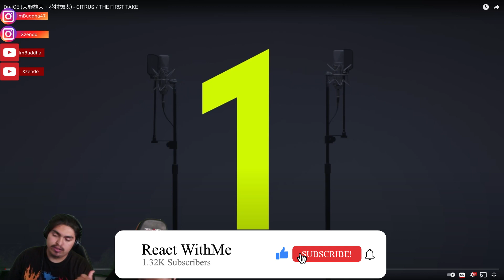Da-iCE (YUDAI Ohno・SOTA Hanamura) - CITRUS / THE FIRST TAKE | RAECTION VIDEO!